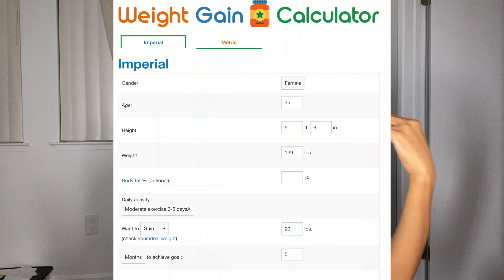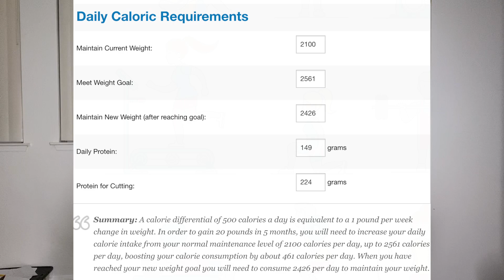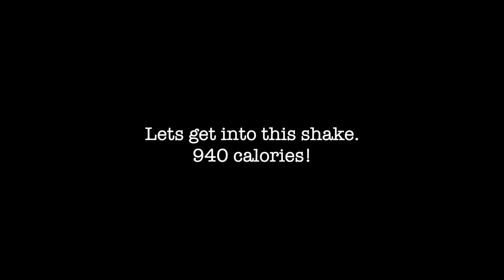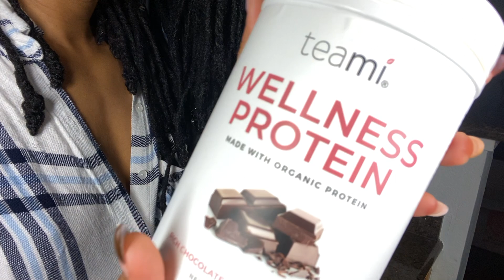Tips on Starting Your Weight Gain Journey | Slim Thick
tips on starting your weight gain journey

In this video I am going to be sharing some tips on how to start your weight journey. Starting a weight gain journey can be very challenging for most of us who don't have a regular appetite. You have to have a plan...I have lost, I have gained and I have lost again! From these experience, I can tell you these tips will help make your weight gain journey a success. The even better piece to this journey is that im not just giving tips, I will be here to gain weight again with you. Hopefully having the support of one another will help us to accomplish our weight gain goals.

*Friend Me*